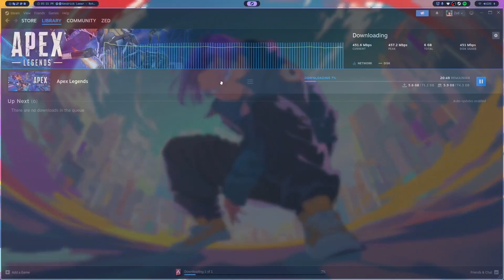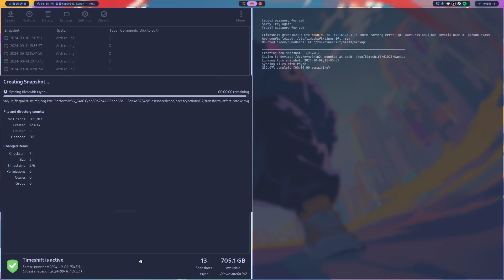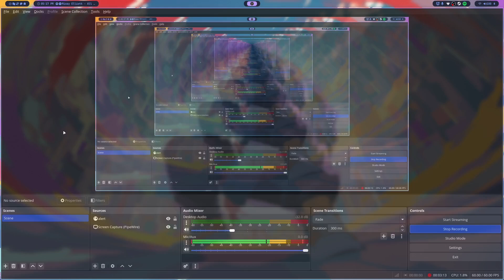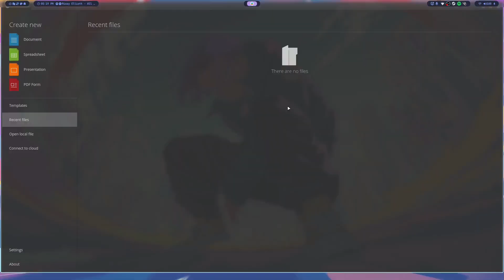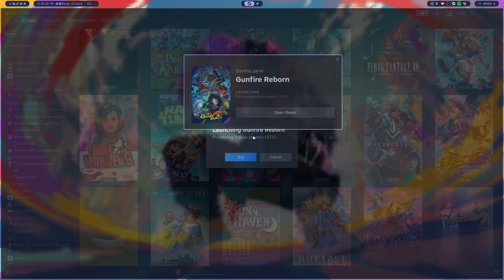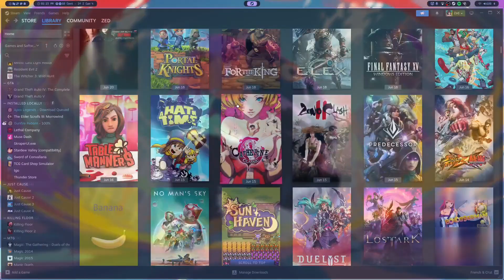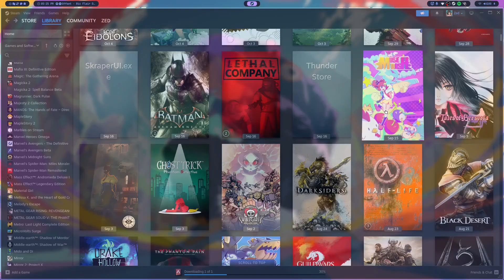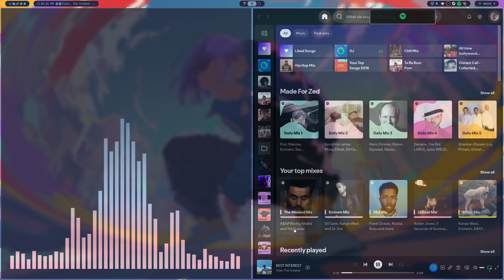I switched from Windows to Arch Linux - My Setup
I have always wanted to switch from Windows to Linux and accidentally fell in love with hyprland + Arch linux